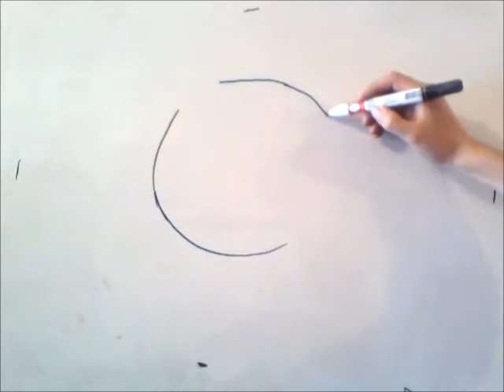كيفية رسم البصل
في الفيديو التالي سوف تظهر كيفية رسم البصل. انها سهلة وممتعة.